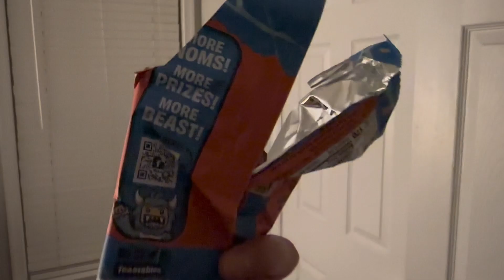I tried chocolate (not just any kind)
I’m not done with you yet Mr beast!!